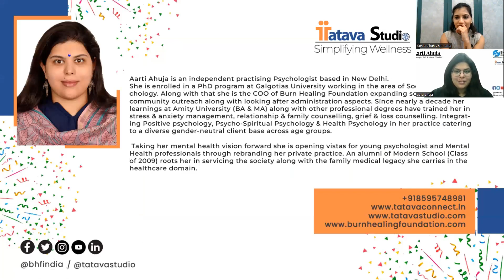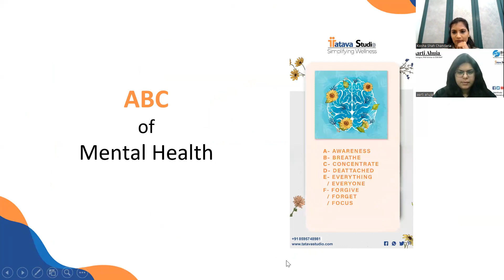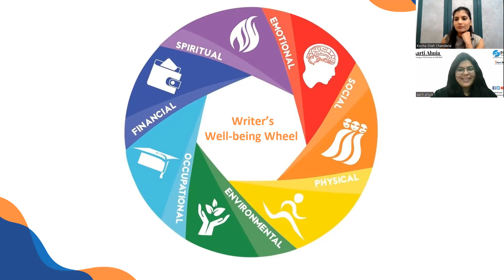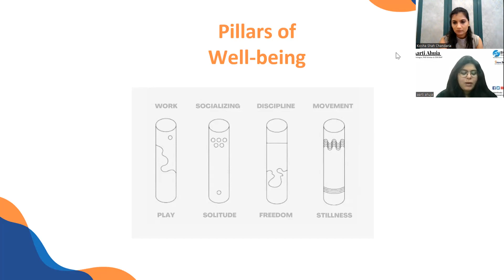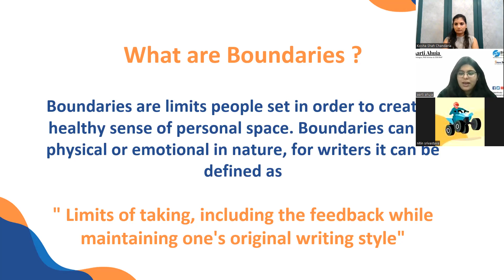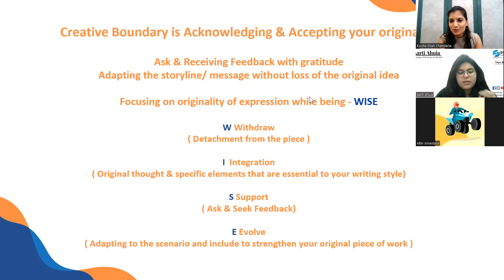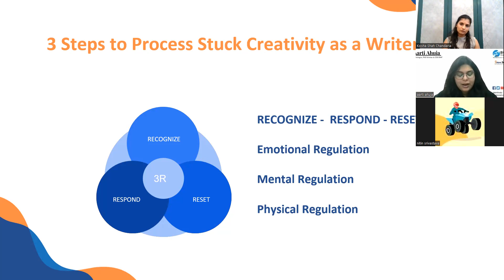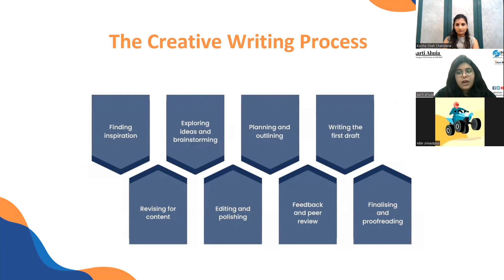Dr. Aarti Ahuja - The Lit Fest 2023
Get into an engaging discussion with Dr. Aarti Ahuja, Psychologist & COO, Burn Healing Foundation on A Look into Mental Health & Wellness for Writers along with Kosha Shah Chandaria in The Lit Fest 2023.